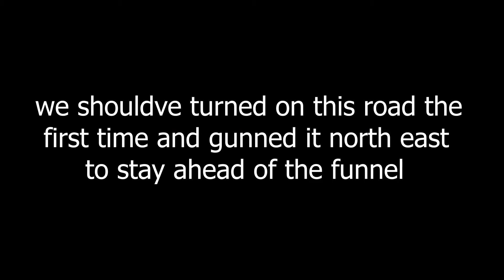Outrunning a Tornado in an F150 Raptor...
This was shot near Snyder OK alongside 20+ other chasers as well as weed trimmer. (reed timmer)

The tornado briefly made touchdown before pulling back up and probably saving our dumb ass's lol